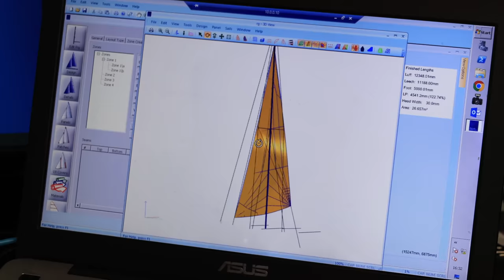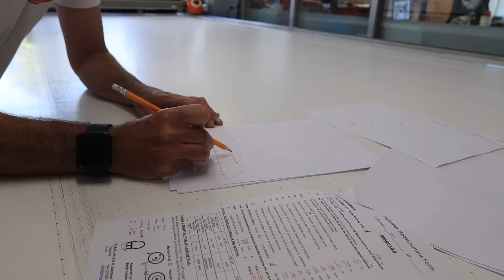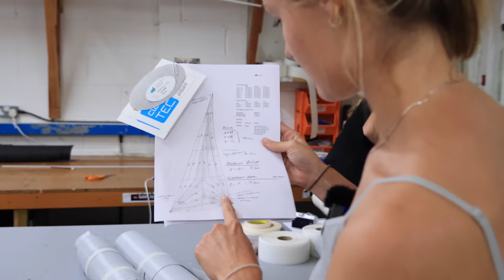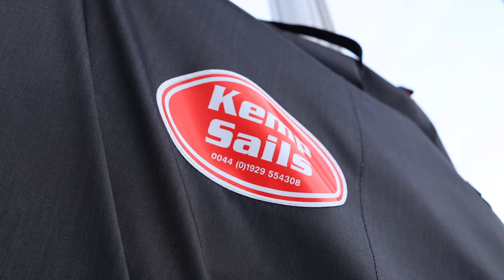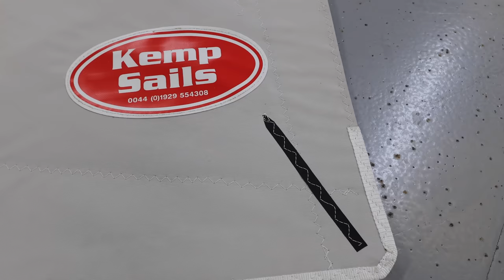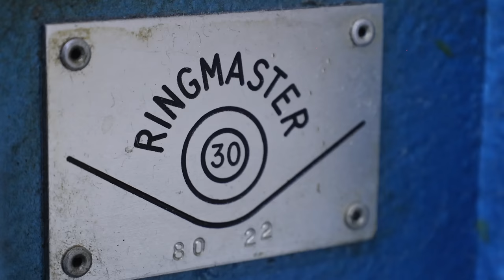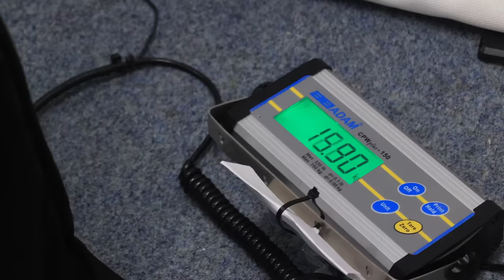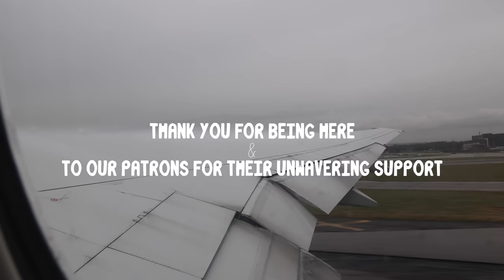From TRASH to TREASURE: Creating Sails from Recycled Plastic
We are down at Kemp Sails in Dorset, and we are trying our hand at the sewing machine this week. And even better, we are using a pretty revolutionary material, which is made from recycled plastics. Is this the future of sail cloth?

- 1987 Colvic Victor Ketch
- 40ft/12m
- Two Cabins
- Encapsulated Keel and Skeg-Hung Rudder
- 13 Tonnes

*Timestamps*
00:00 Intro
01:34 The Design Process
03:48 Cutting the Material
04:36 What is this material?
05:45 Sticking (not seaming, yet)
07:17 Zach, you're up!
09:17 Head, Tack and Clew Patches
10:34 The finishing touches
16:29 Teulu's Newest Sail
19:10 Next time on TT